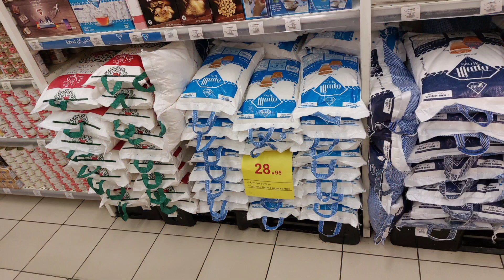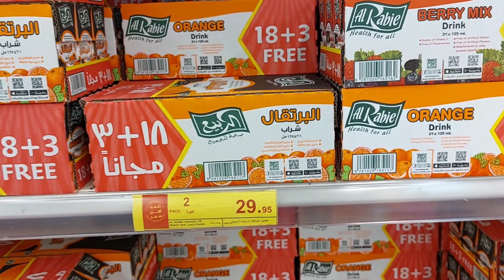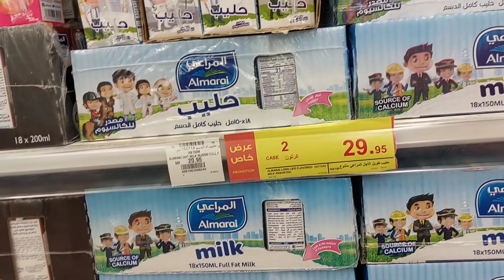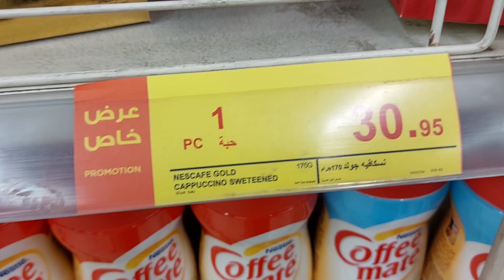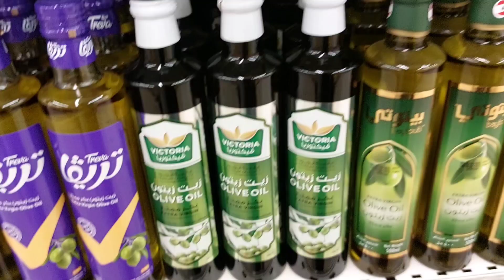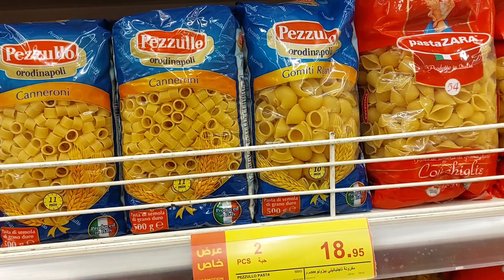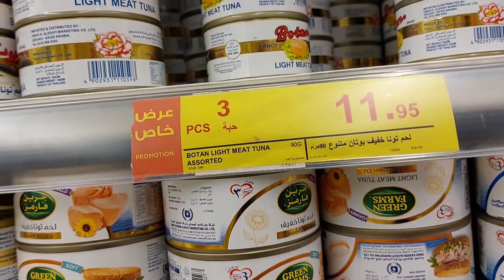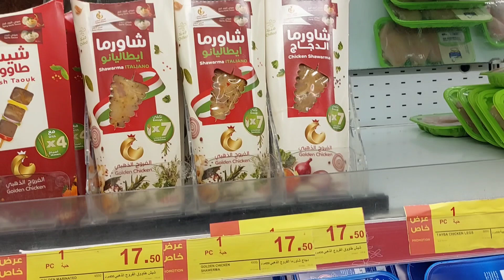تخفيضات_بنده_الأسبوعيه🇸🇦🇸🇦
تخفيضات بنده الاسبوعيه على الخضار والفواكهه والرز والزيت والسكر وجميع المواد الغذائيه 🇸🇦🇸🇦🇸🇦